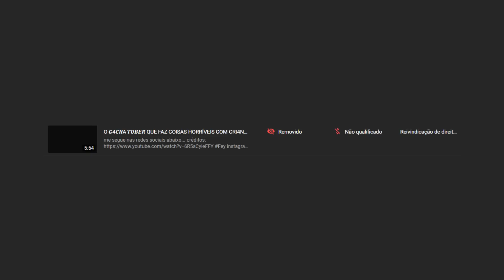O 𝑮4𝑪𝑯A 𝑻𝑼𝑩𝑬𝑹 QUE FAZ COISAS HORRÍVEIS COM CRI4NÇ4S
0:00 Eae gente, bora deixar o like ?
0:05 e também se inscreve e ativa o sininho :s